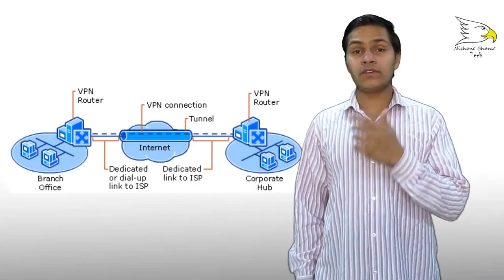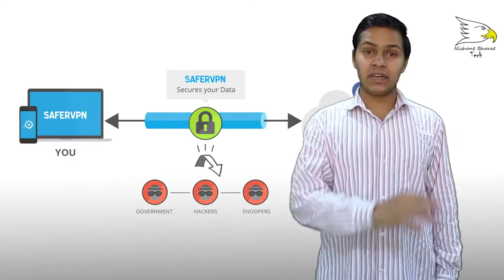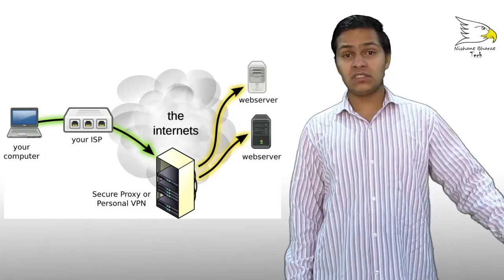What is Virtual Private Network (VPN) | Explained | Nishant Choudhary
hello friends today in this video i will show you about What is Virtual Private Network (VPN) ok lets start and enjoy this video